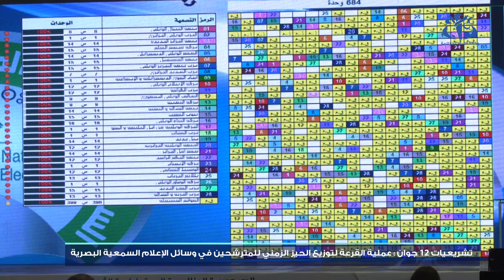التوقيع على ميثاق أخلاقيات الممارسة الانتخابية وتوزيع الحيز الزمني في وسائل الإعلام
الجزائر (وأج) - وقع  ممثلو الاحزاب السياسية والقوائم المستقلة المترشحة للانتخابات التشريعية المقررة يوم 12 يونيو المقبل, على ميثاق أخلاقيات الممارسة الانتخابية الذي يضم مبادئ توجيهية تشكل إطارا للسلوك الأخلاقي المنتظر من الفاعلين والأشخاص المشاركين في العمل الانتخابي كما جرت القرعة الخاصة بتوزيع الحيز الزمني للمترشحين في وسائل الإعلام السمعية البصرية.